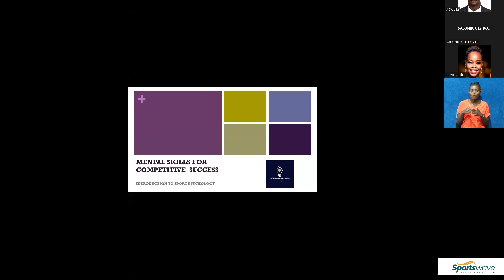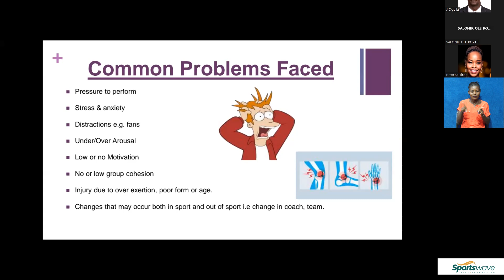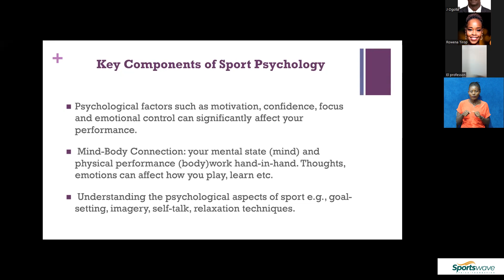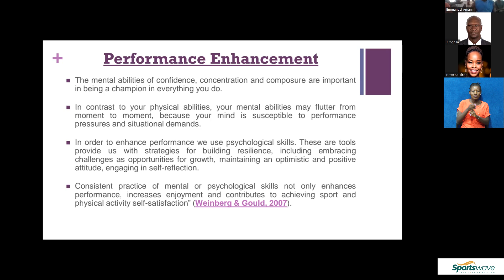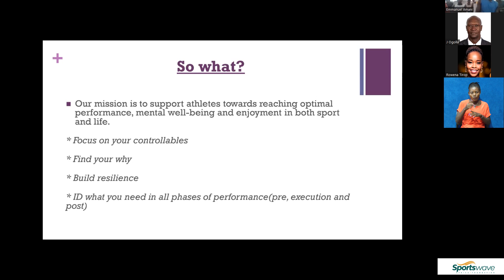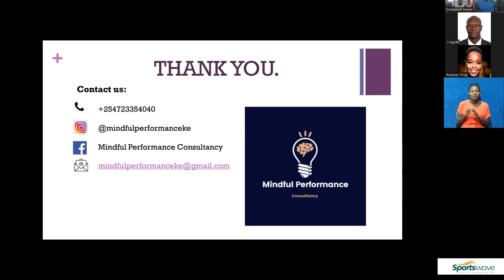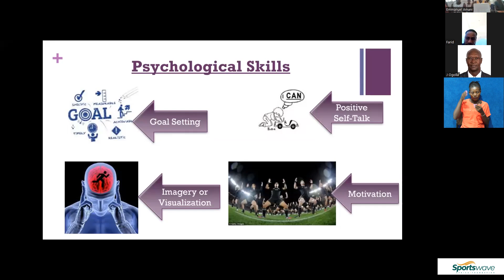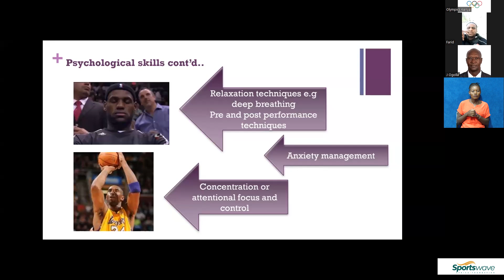Mental Skills for Competitive Success by Rowena Tirop - Sports Wave Africa Foundation